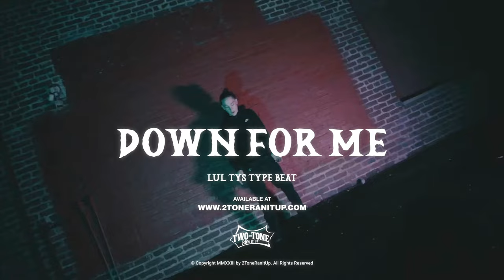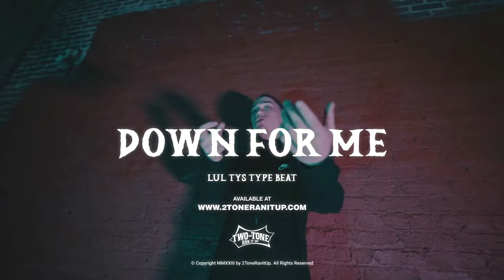Lul Tys Type Beat ~ Down For Me (Prod. 2Tone)